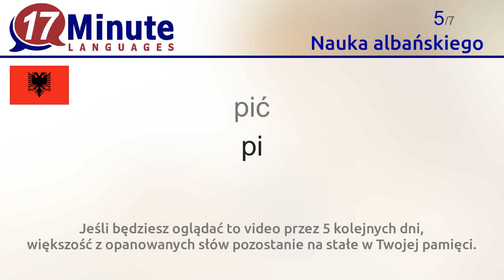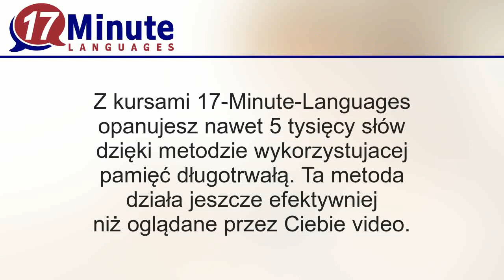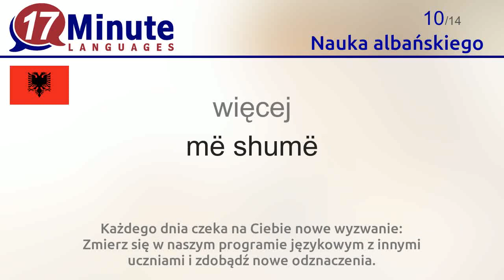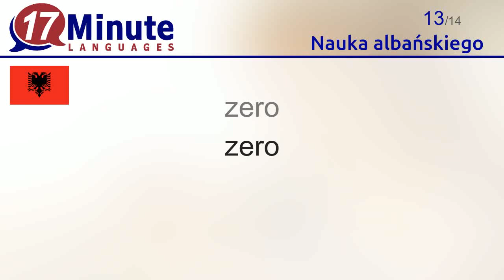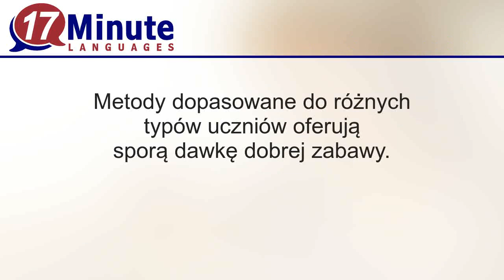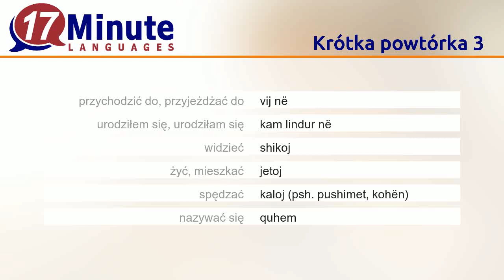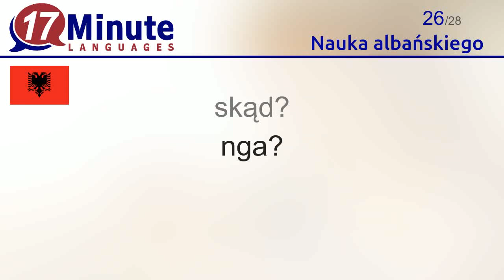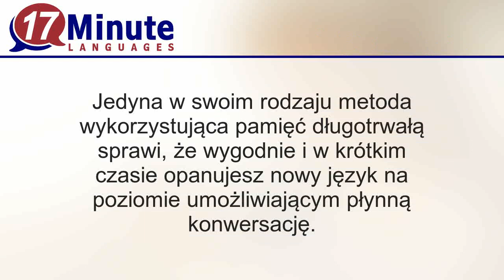Nauka albańskiego (Część 3)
W tym materiale video nauczysz się najważniejszych albańskich słów.

Na stronie 17-Minute-Languages znajdziesz programy do nauki języka albańskiego także w darmowej wersji demonstracyjnej. W ten sposób możesz przetestować dostępne metody nauki i opanować dodatkowe słowa.
17-Minute-Languages: Programy do nauki języków na Windows, Mac, Linux, Android, iOS.

W tym filmie opanujesz następujące albańskie słowa:
woda = ujë,-i
piwo = birrë,-a
śniadanie = mëngjes,-i
jeść = ha
pić = pi
duży = i, e madh,-e (f)
większy = më i madh, e madhe
mały = i, e vogël
mniejszy = më i, e vogël
więcej = më shumë
mniej = më pak
Witaj = Mirëseerdhët
zero = zero
pochodzić z = vij prej
przychodzić do, przyjeżdżać do = vij në
urodziłem się, urodziłam się = kam lindur në
widzieć = shikoj
żyć, mieszkać = jetoj
spędzać = kaloj (psh. pushimet, kohën)
nazywać się = quhem
rok = vit,-i
ferie = pushime (shumës)
jak? = si?
dlaczego? = përse?, pse?
jak długo? = për sa kohë?
skąd? = nga?
Do zobaczenia wkrótce = Së shpejti
chętnie = me kënaqësi